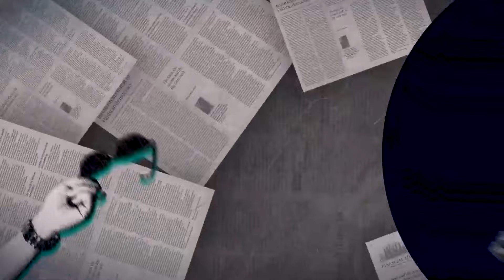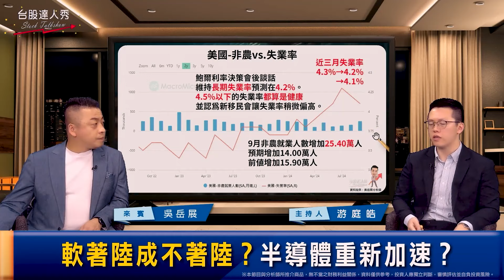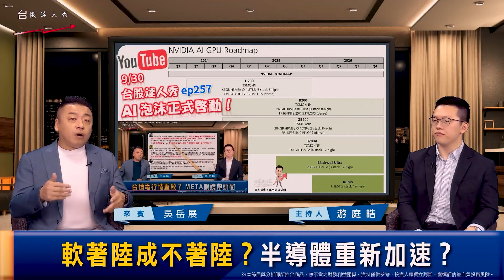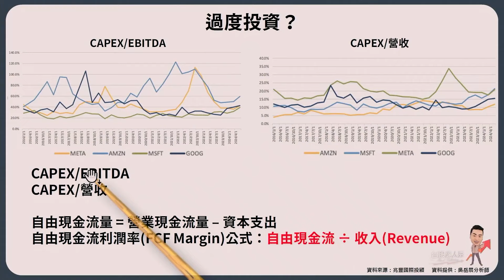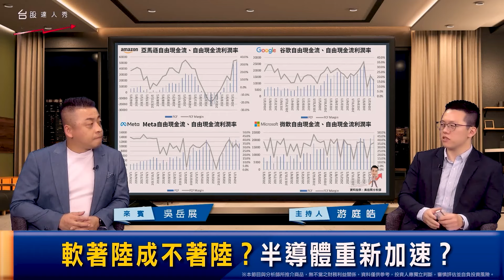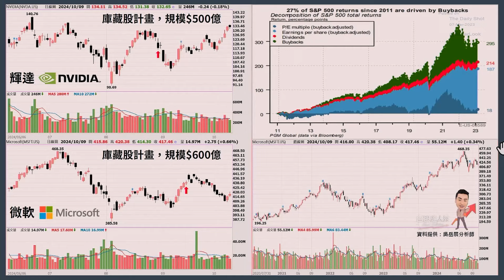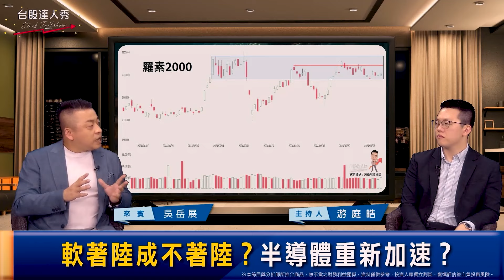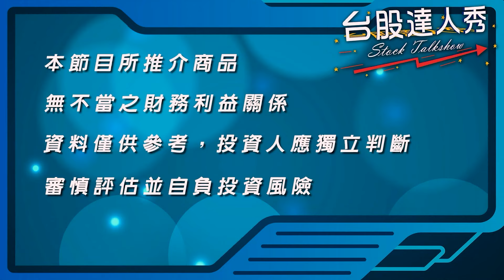【台股達人秀】ep258 軟著陸成不著陸？半導體重新加速？｜游庭皓｜吳岳展｜GMoney (CC字幕)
9月的非農增加了25.4萬遠超乎預期
近三個月失業率下降
就業市場好消費不太可能形成衰退的主因
美國GDP看不到負增長
台積電今年EPS市場平均都講42元
那明年會變54元
台積電仍有推升的空間
利率越寬鬆中小型愈受惠
台股以技術分析的角度看偏W
理論上要創高
季線隨時可能翻揚
現在台股為彎腰撿鑽石的時機
宜挑選偏低基期隨時發動的概念股

主持 游庭皓
來賓 吳岳展

※本節目與分析師所推介商品，無不當之財務利益關係，